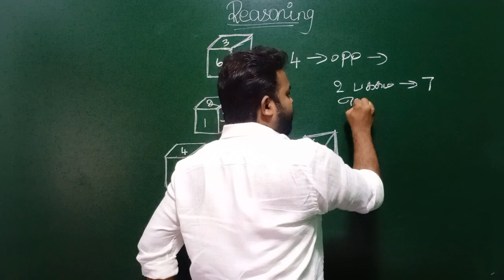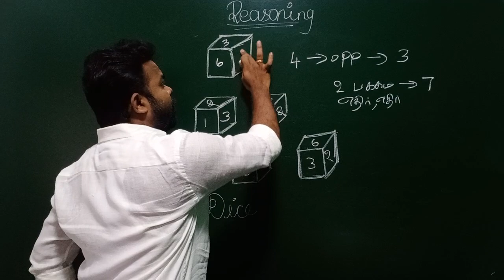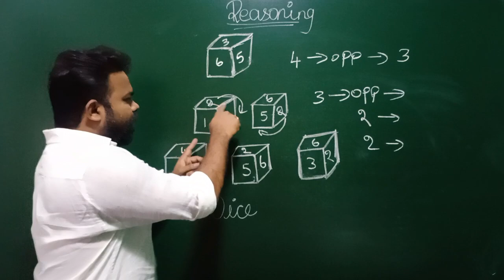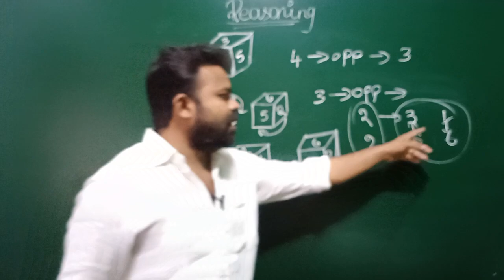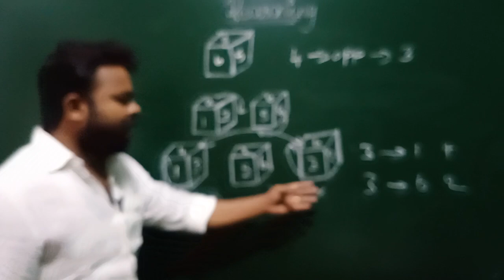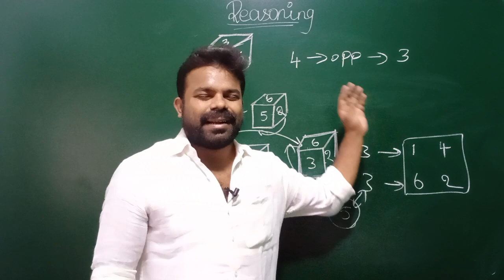Tnpsc Maths தட்டி தூக்கலாம் | Dice Shortcut | விடாது படி | No கவலை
RACE IAS INSTITUTE
தில்லைநகர்
திருச்சி